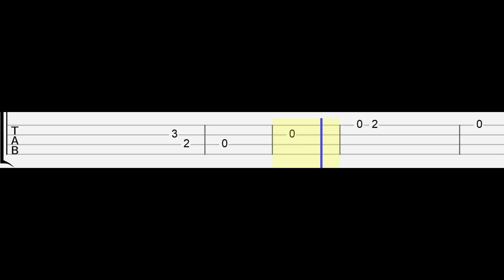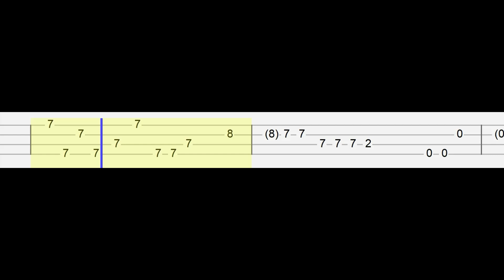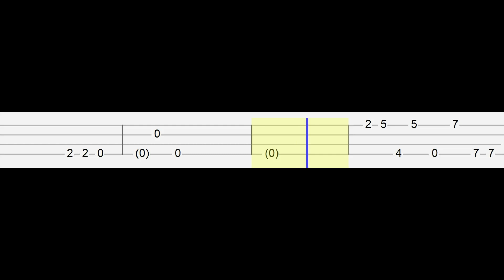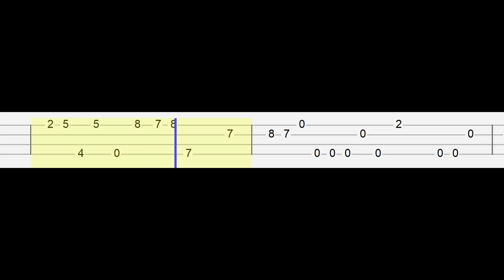Daisy Jones & The Six - Look At Us Now (Easy Ukulele Tabs Tutorial)